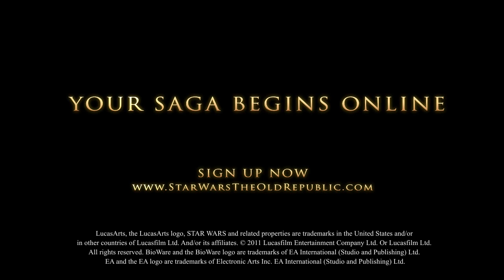SWTOR Return Trailer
After a thousand years of silence, the Sith Empire returns in this amazing Star Wars: The Old Republic intro cinematic!